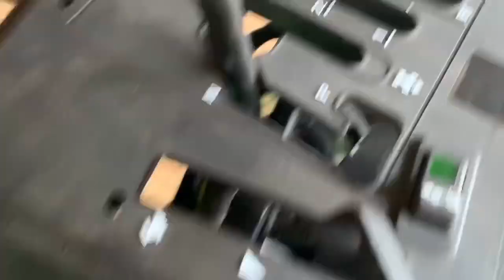John Deere 6400 rebuild : Part 8 finals